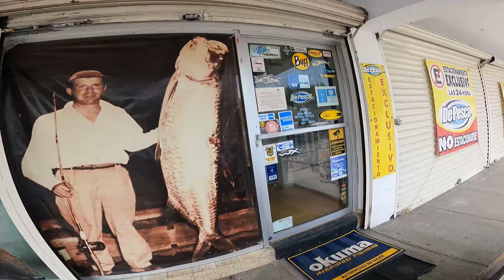CAMPEONATO NACIONAL DE LOBINA PRESA EL CUCHILLO PARTE 1.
Ahora nos toco practicar para el nacional de orilla en la presa el Cuchillo en China, Nuevo León, nos paseamos un poco por las tiendas de los alrededores y convivimos y discutimos estrategias con la selección estatal de orilla de Sonora, es una experiencia que todos los pescadores deberían vivir